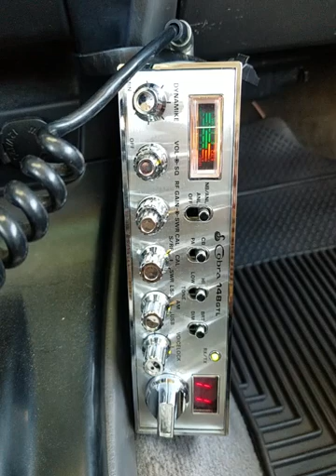09-18-2019 ModSqd SquidyAU